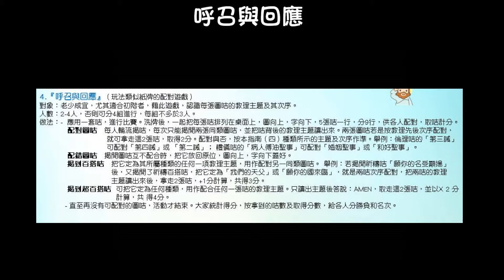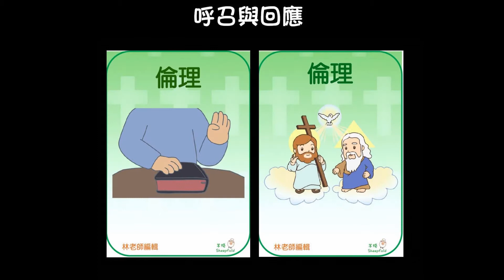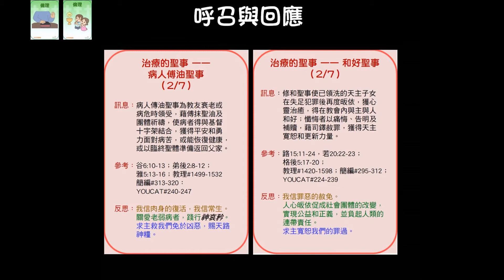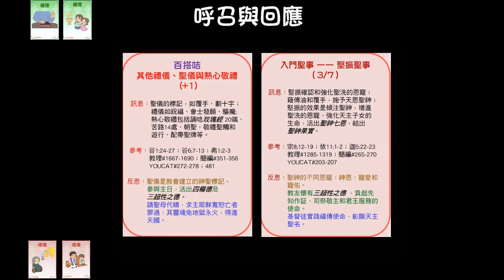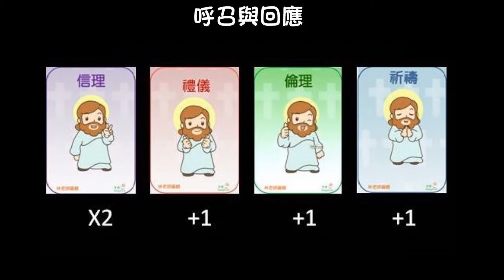3712 Catcards 4. 呼召與回應 -- 國語